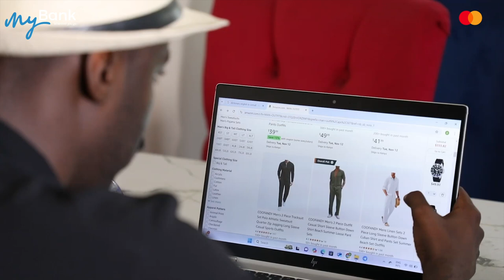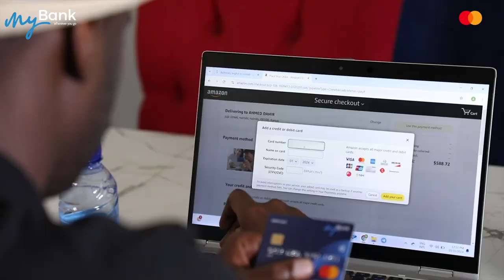Magaalada Baydhabo oo laga hirgeliyay Jaamacada Green Soomaali University.